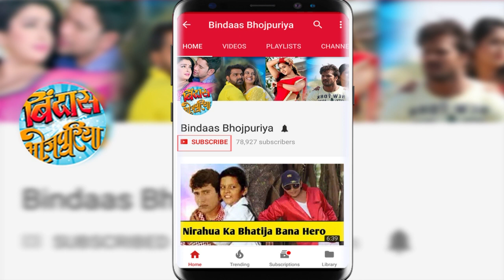Pramod Premi कर रहे हैं 'Aazad Parinde ' की Gorakhpur में शूटिंग | Sudhir Sangam, Prakash Kumar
प्रमोद प्रेमी कर रहे हैं 'आज़ाद परिंदे' की गोरखपुर में शूटिंग . Enjoy some exclusive shooting stills from the upcoming Bhojpuri movie ' Aazad Parinde '.